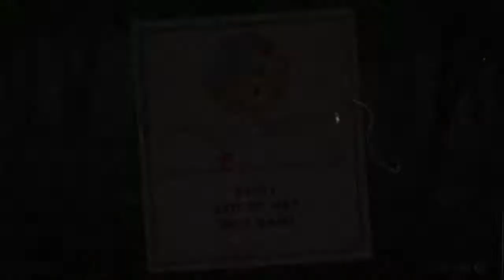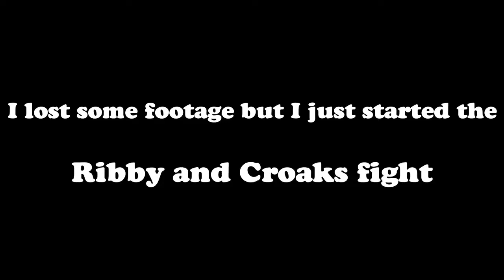Playing Cuphead In 2020 - PS4 Edition pt.1